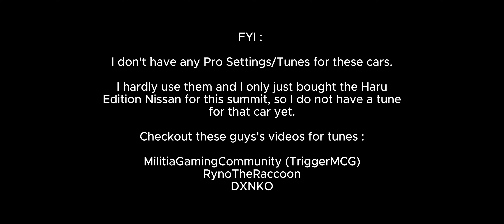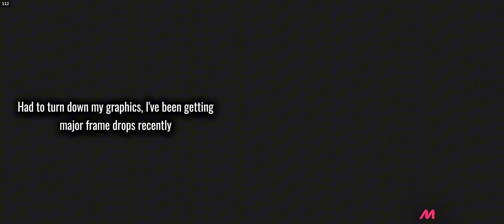"LBWK REGION" Summit Platinum + Tips & Tricks | 1,273,021PTS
My full completed platinum run!

Hopefully its useful to at least 1 person :D

𝐌𝐲 𝐜𝐮𝐫𝐫𝐞𝐧𝐭 𝐜𝐨𝐧𝐭𝐫𝐨𝐥𝐥𝐞𝐫 𝐬𝐞𝐭𝐭𝐢𝐧𝐠𝐬 :

(Direct Mode Off)
Linearity - 50
Deadzone - 0
Highest - 100
Sensitivity - 100
Dynamic Lock - 100
(Direct Mode On)
Linearity - 100
Deadzone - 0
Highest - 100
Sensitivity - N/A
Dynamic Lock - N/A
𝐓𝐢𝐦𝐞𝐬𝐭𝐚𝐦𝐩𝐬

00:00 → Intro

00:15 → Speed Trap
00:35 → Bullseye
02:00 → Slalom
02:32 → 1
06:11 → 2
08:31 → 3
13:12 → 4
17:46 → 5
20:51 → 6
24:29 → Final Score

24:43 → Outro